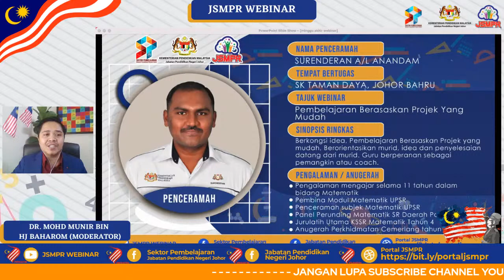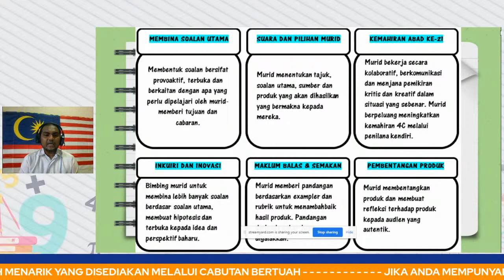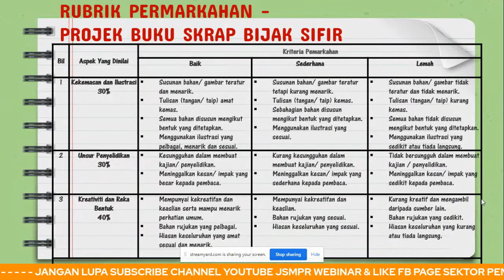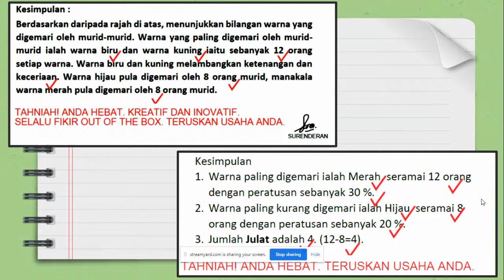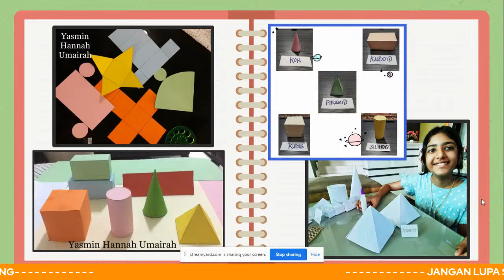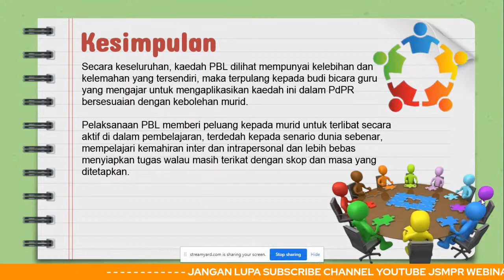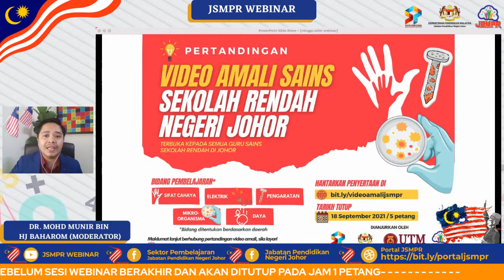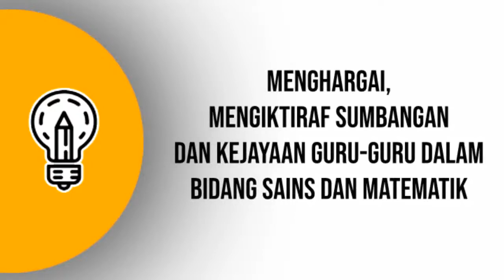SLOT 3 - PEMBELAJARAN BERASASKAN PROJEK YANG MUDAH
Berkongsi idea, Pembelajaran Berasaskan Projek yang mudah, Berorientasikan murid, idea dan penyelesaian datang dari murid. Guru berperanan sebagai pemangkin atau coach.